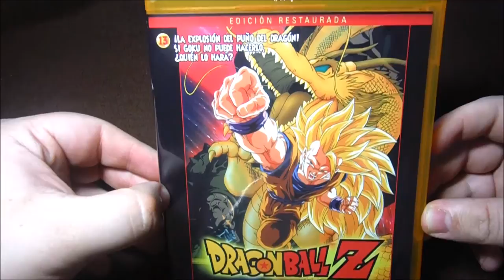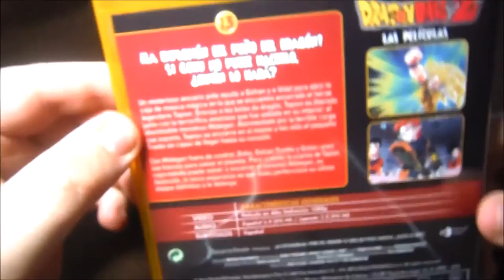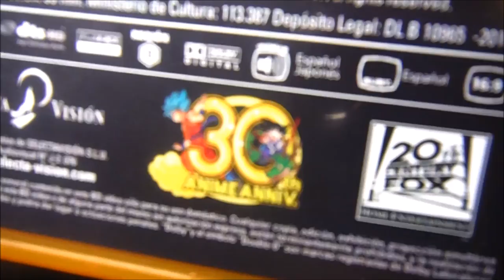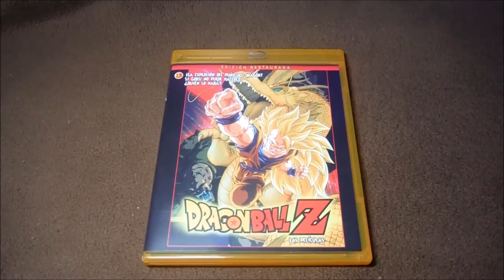UNBOX - PELÍCULAS DRAGON BALL Z (Parte 6) -Películas Clásicas Vol 7.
TITULO: UNBOX - PELÍCULAS DRAGON BALL Z (Parte 6) -Películas Clásicas Vol 7.